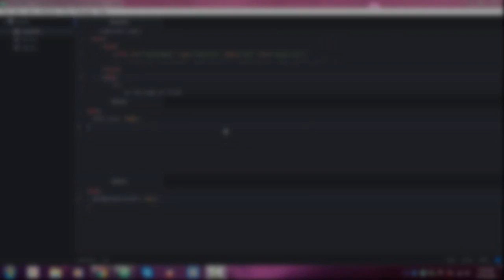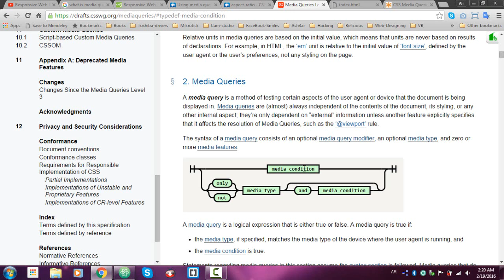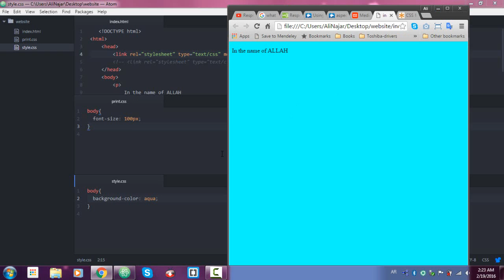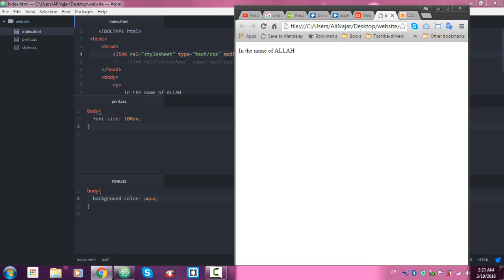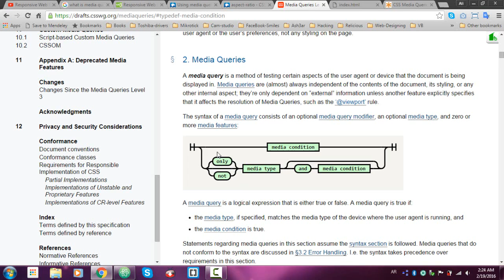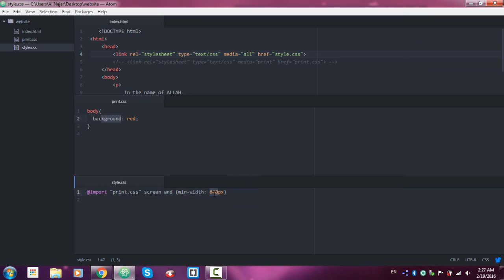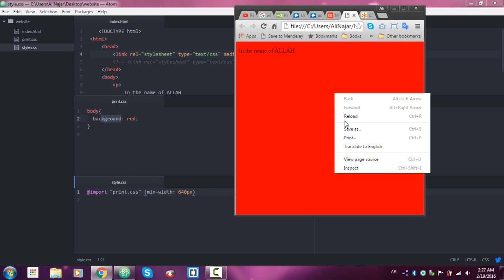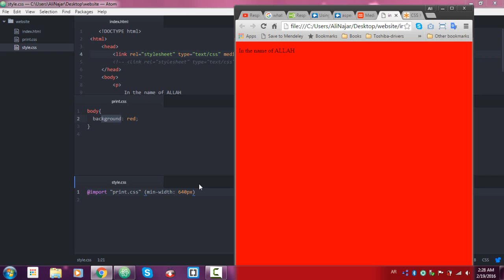Lecture Num 03 Media Query Syntax